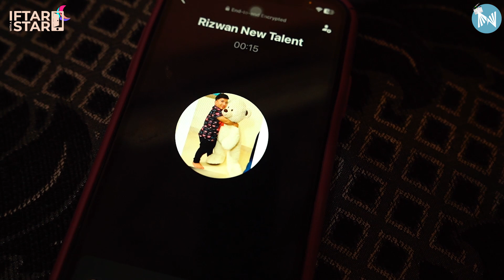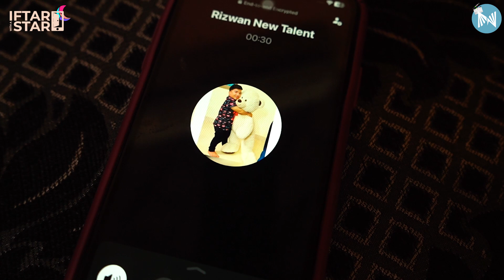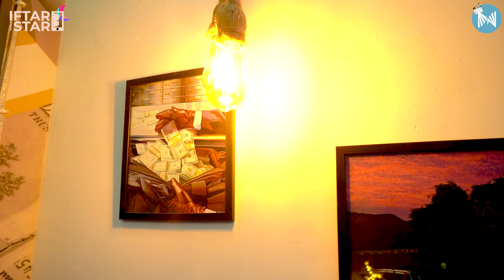Mujhse Zara Tameez Se Baat Karein | Iftar With @NewTalentOfficial IWS | Season 2 | Ep 30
Iftarwithastar team travelled to Rizwan Khan's house to meet the team of new talent with a handful of iftar goodies to have some pre-iftar chit-chat.

Rizwan Khan speaks about his relationship with the group and his experience in the new Talent. When did they start doing pranks, and are they real or not?